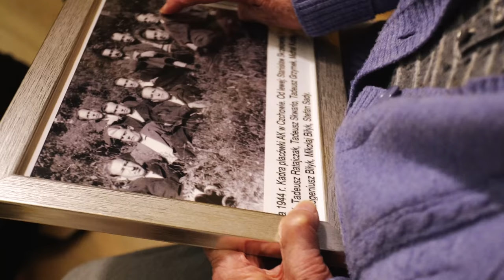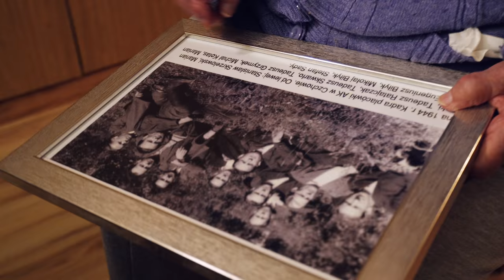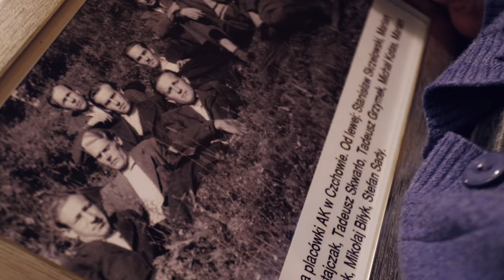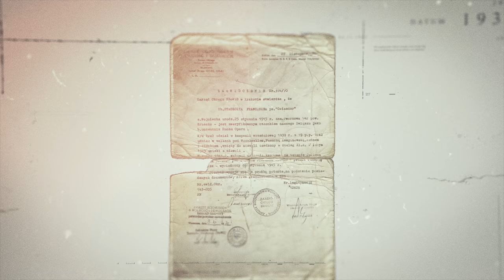ZNALEŹLIŚMY ukryty w lesie depozyt partyzantów! Sprawą zajęła się policja. Łukasz Kazek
🔥 Skorzystaj z 83% zniżki, 3 darmowych miesięcy i darmowego antivirusa Surfsharka z kodem History

Mamy dla was niesamowitą wiadomość! Wraz z grupą archeologów i pasjonatów, udało nam się odszukać depozyt ukryty w lesie przez żołnierzy Armii Krajowej kilkadziesiąt lat temu. O tym niezwykłym skarbie opowiadaliśmy wam w poprzednim odcinku. Zapraszamy was na niezwykłą wyprawę w okolica Czchowa w województwie małopolskim!

Prowadzący: Łukasz Kazek
Reżyseria: Mateusz Kudła
Zdjęcia: Łukasz Herod
Dźwięk: Krzysztof Bąk